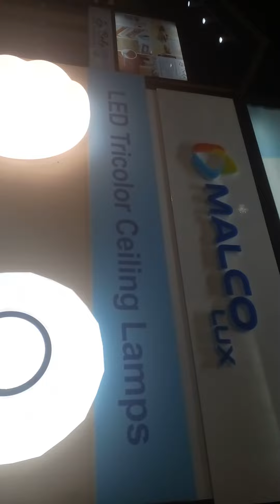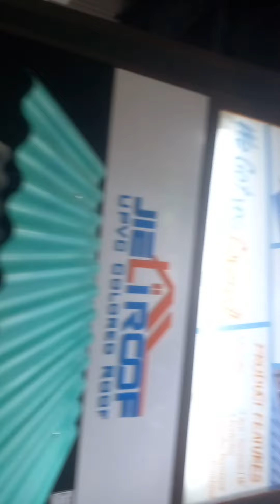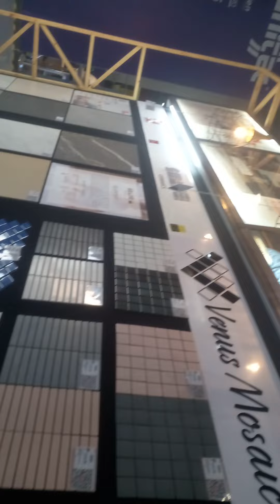SMX MOA Exhibit